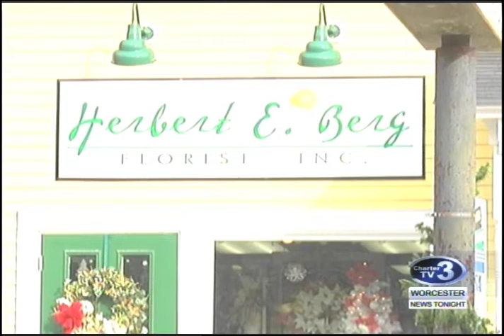WNT Top 10 Floral Designer - November 30th, 2017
Olivia Lemmon reports- A Worcester business owner is being recognized as one of the top designers in the Country.